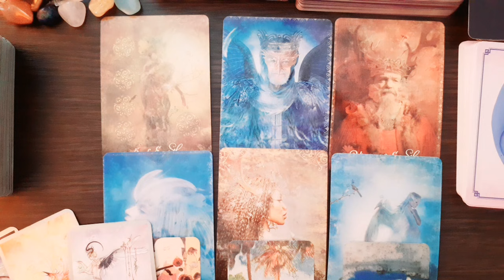Libra, This Will Leave You Speechless! Something Powerful is Unfolding! June 2021 Tarot Reading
Buy The Rumi Oracle Deck: Check out the Rumi Love Oracle Deck: Created by Isabelle with handpicked quotes from Rumi. (This Love Oracle Deck is perfect for Love Tarot Readings)